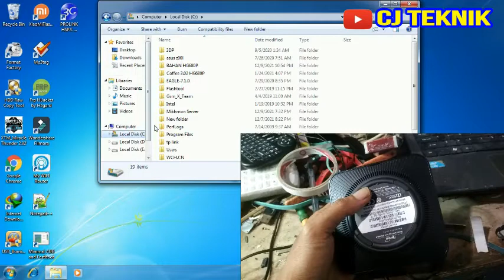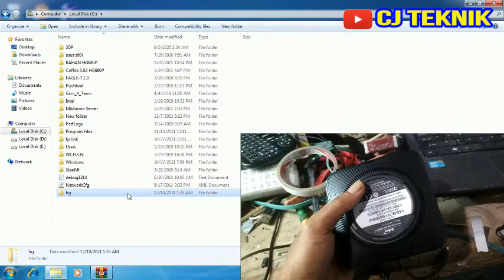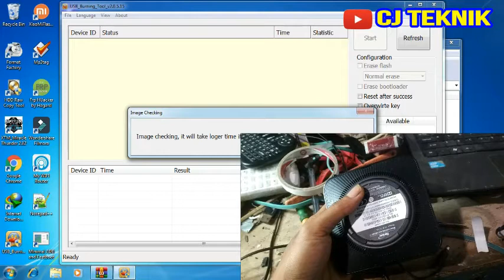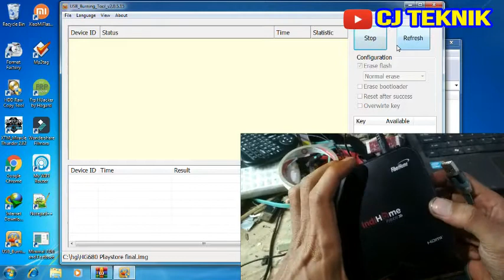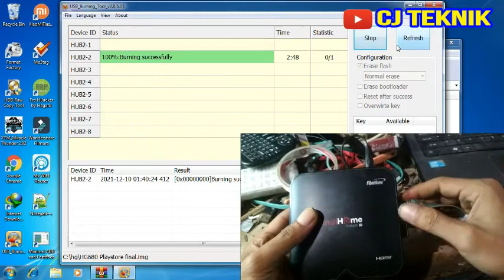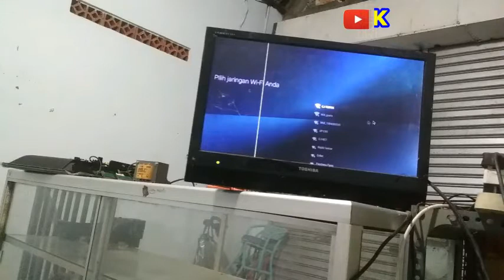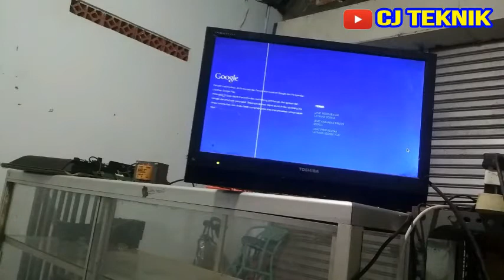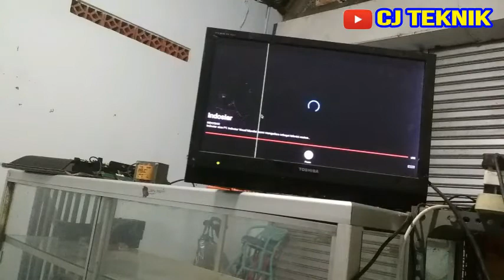CARA UNLOCK DAN ROOT STB HG 680P INDIHOME DENGAN FRIMWARE GRATIS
Oke, di video kali ini saya share bagai mana cara unlock/ Flash/upgrade & root sebuah STB Fiber Home HG680-P dengan frimware gratis tidak ada donasi dan aktivasinya.
Bagi yang suka oprek STB
perhatian: ikuti step by stepnya lihat videonya sampai selesai untuk lebih jelasnya jangan di skip,Kami hanya berbagi tutorial,semua permasalahan yang terjadi setelah melakukan Flash itu di luar tanggung jawab kami (Resiko Di tanggung Sendiri).